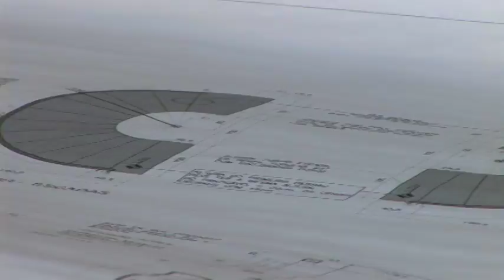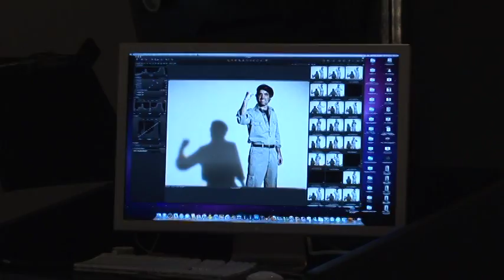Making-off do musical "Evita"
Vídeo que revela a montagem brasileira do musical "Evita", dirigido por Jorge Takla com Daniel Boaventura, Paula Capovilla e Fred Silveira nos papeis principais.